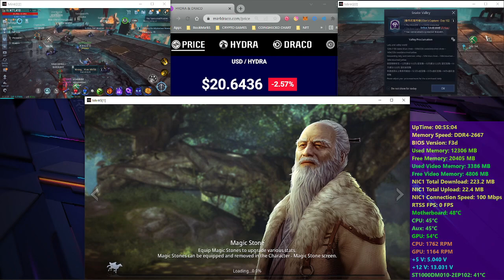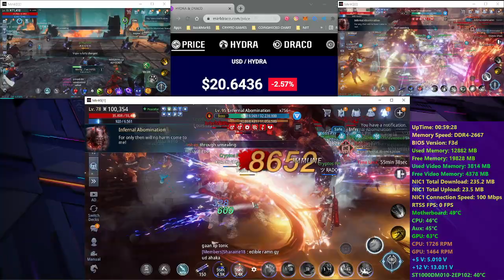MIR4 | CLAN EXPEDITION | ASIA SERVER 2 / 62